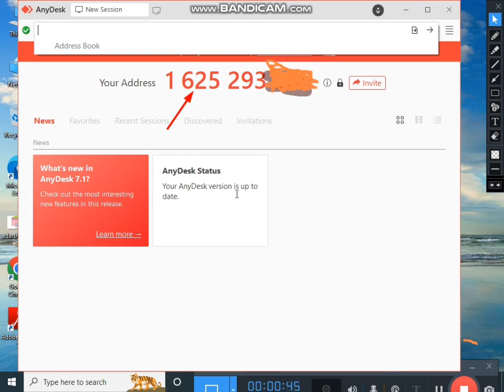how to cantect any desk any desk kaise jode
this video only for education

स्वागत है आप का

               हमारे चैनल पर निम्न जानकारी मिलेगी
                1√ कंप्यूटर की सभी जानकारी
                2√ मोबाइल की सभी जानकारी
                3√  इंटरनेट की सभी जानकारी
                4√ ऑनलाइन पैसे कैसे कमाए
                5√ ईकॉमर्स की सभी जानकारी
                6√ ऑनलाइन बिजनेस की सभी जानकारी
                7√ Messhoo की सभी जानकारी
                8√ Amzon की सभी जानकारी
                9√ Flipkart की सभी जानकारी
                10√ मोबाइल से पैसे कैसे कमाए सभी
                11√ लैपटॉप की सभी जानकारी